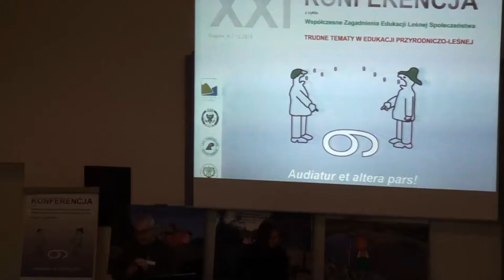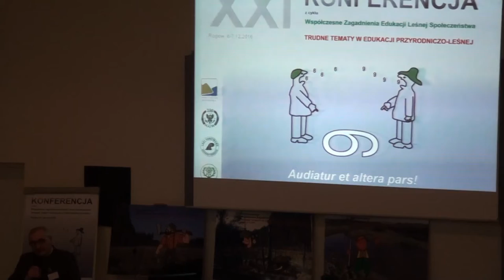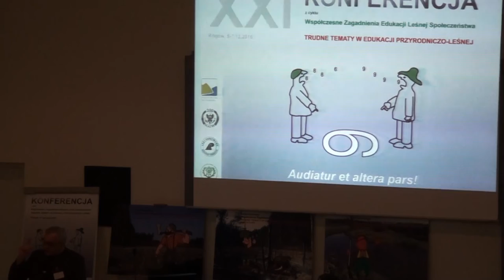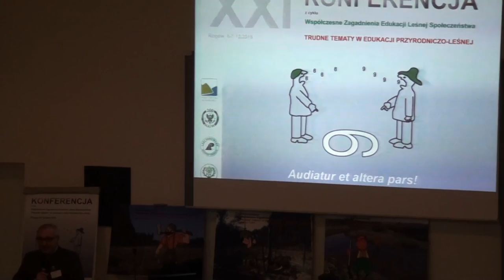Dziczyzna - klucz do poprawy wizerunku myśliwych czy ołowiowa bomba?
Autorzy: Krzysztof Lechowski, Diana Piotrowska
Zarząd Główny Polskiego Związku Łowieckiego